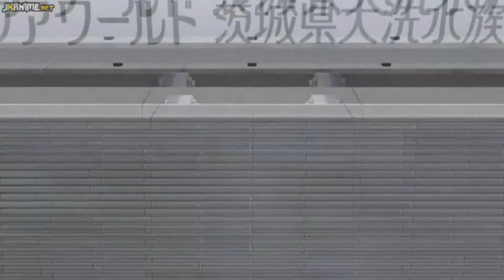Girls Und Panzer【AMV】 Gott Mitt Uns